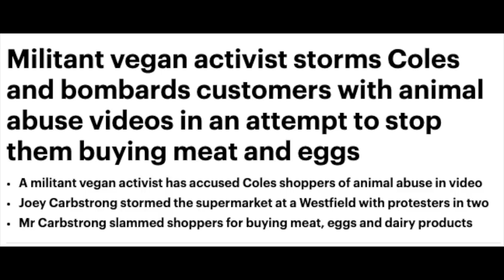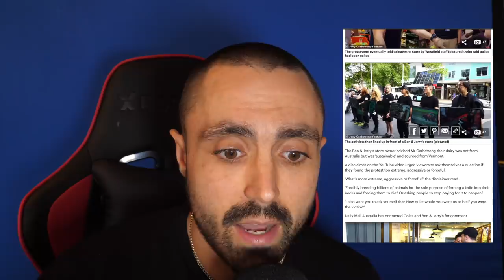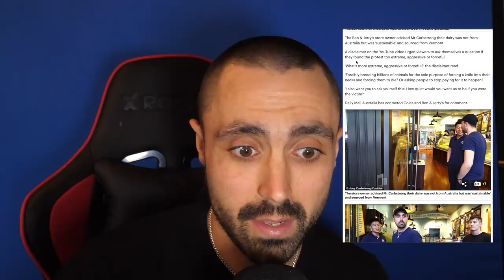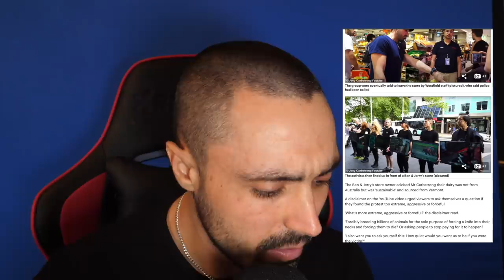Our Action Made Mainstream News | MY RESPONSE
Responding to recent articles on our shopping centre disruption.